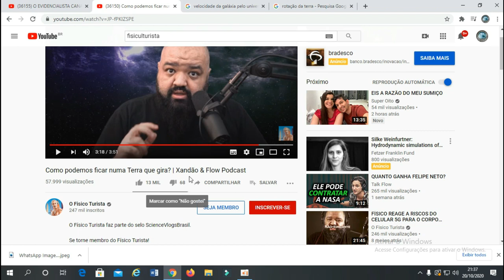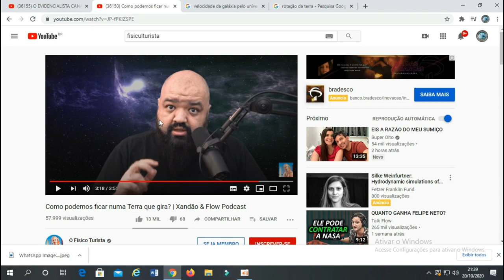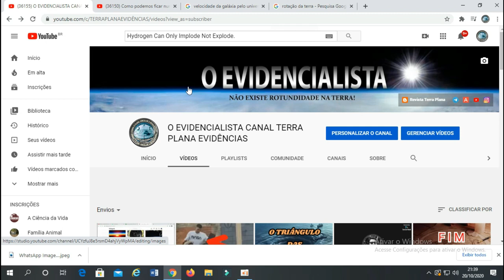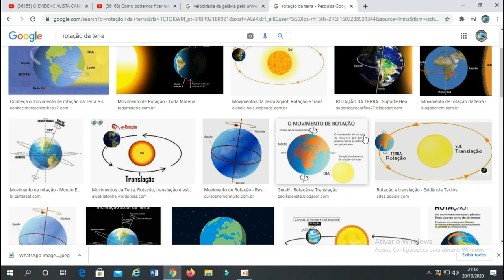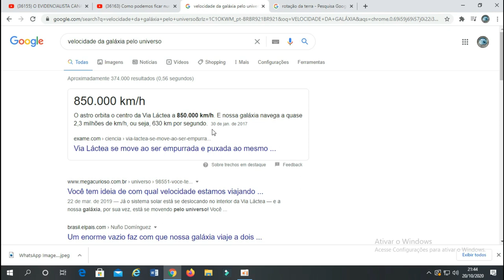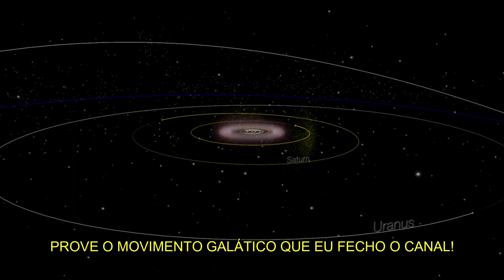REACT FÍSICO TURISTA SOBRE O XANDÃO NO FLOW PODCAST O GLOBO É DESONESTIDADE CIENTÍFICA!